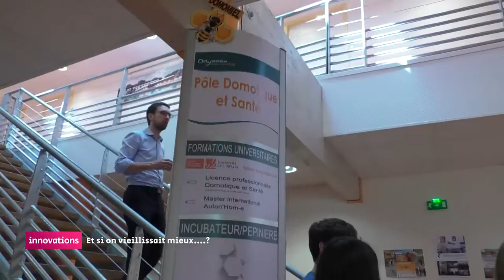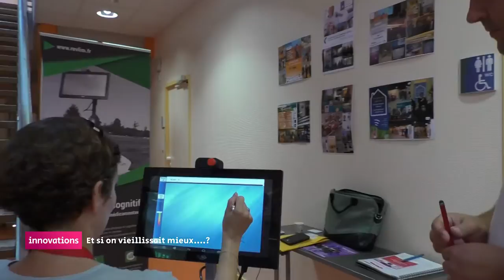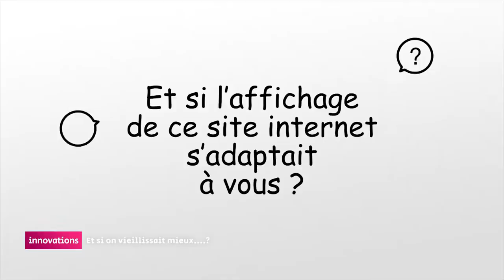Innovation - Et si on vieillissait mieux ?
Étape de l innovation : la mobilité au service du bien vieillir

Eric Correia : conseiller régional délégué àl innovation . Les représentants de faciliti, rev’lim et du pôle domotique